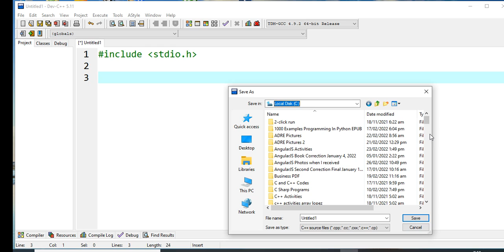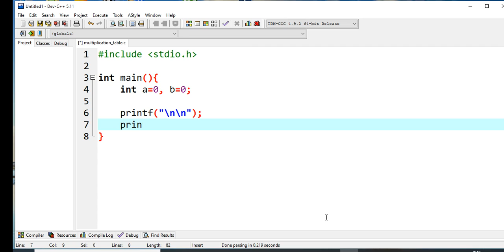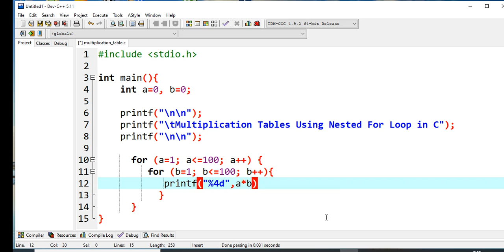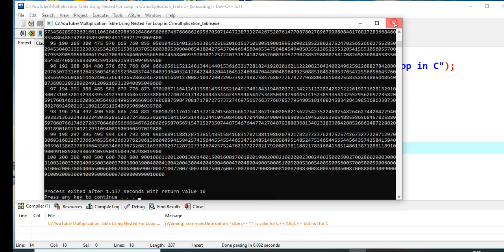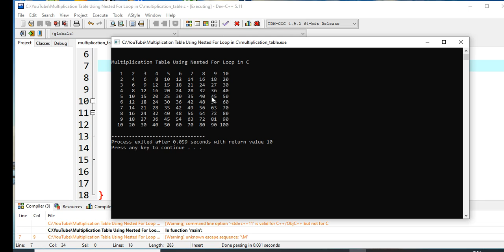Multiplication Table Using Nested For Loop in C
A program that I wrote to generate a multiplication table using nested for loop in C programming language.